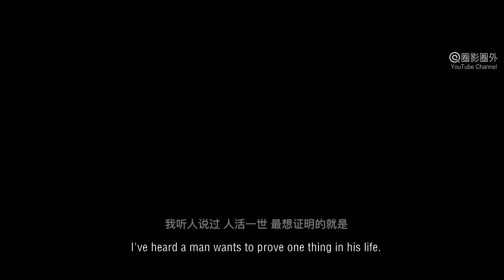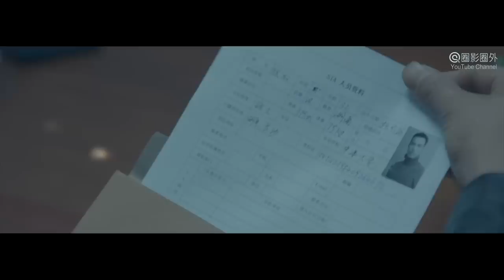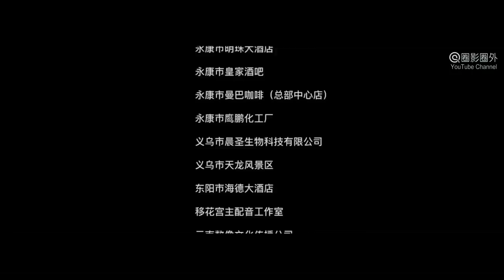[Full Movie] 变形者之幽灵杀手 The Phantom Killer | 动作电影 Action film HD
Synopsis: The action movie "變形者 The Phantom Killer 幽靈殺手" is about a spy, Hong Qiang, who was ordered to finish a task but was ambushed by gunmen and mercenaries. He survived and became a killer. A female star Li Mengqi was abandoned by her boss and decided to revenge him. Zhang Yongcheng was a stalker and he accidentally followed Hong Qiang. Hong Qiang said that he was a talent scout and was looking for a leading actor for a new movie. Hong Qiang decided to give Zhang Yongcheng an audition opportunity and they snuck into a stranger's home. Zhang Yongcheng found that Hong Qiang did not take anything but to seek the privacy deliberately concealed by the host. Meanwhile, Hong Qiang also reminded Zhang Yongcheng to pay attention to his appearance. Later, Hong Qiang gave Zhang Yongcheng a credit card and asked him to pursue the life he wanted. Zhang Yongcheng started to hang out with his ideal female star, however, he didn't know that he was trapped by someone else.

故事简介: 动作电影《变形者 The Phantom Killer 幽灵杀手》 讲述特工洪强（刘峰超饰）奉命执行任务，却被人伏击，遭到枪手和雇佣兵的围追堵截，大难不死沦为黑户杀手。女明星李梦琪（吴谨西饰）因为换角风波被老板抛弃，决意报复老板。龙套演员张永成（马靖饰）是个跟踪狂，他无意间跟踪了洪强，洪强说自己是个星探，正为一个电影物色男主角。洪强决定给张永成一个试镜的机会，带着张永成潜入了陌生人的家中，但张永成发现洪强根本不取财物，而是寻找主人蓄意掩盖的隐私。同时洪强还提醒张永成要注意仪表。后来，洪强给了张永成一张信用卡，并让张永成勇敢的去追求自己想要的生活。在洪强的影响下鼓足勇气向女明星求爱，完成吊丝逆袭白富美，却不想自己早已掉进了别人设计好的圈套里。

出品 Studio: 盟兄弟影视工作室 Brother Union Studio.
制片人 Produced by: 蔡正琳 Cai Zhenglin, 孟磊 Meng Lei.
导演 Directed by: 刘湛 Liu Zhan.
编剧 Screenplay by: 刘湛 Liu Zhan.
主演 Starring: 刘峰超 Liu Fengchao, 吴谨西 Wu Jinxi.
题材 Genres